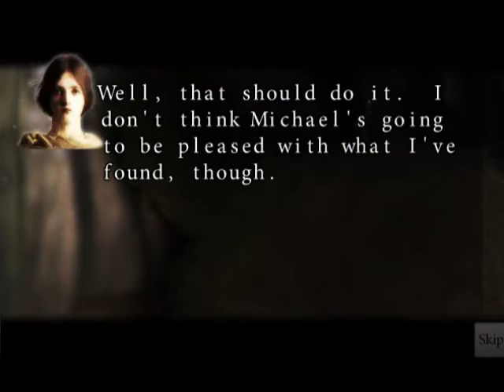Altar of Isaac Demo Level 3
This is a Flash Player 9 .swf file, using Flash's software renderer and some cleverness.  It runs at a perfect 60 fps on decent systems.  The demo game level that is played through here will be live once I get the site locking and obfuscation to a satisfactory state.